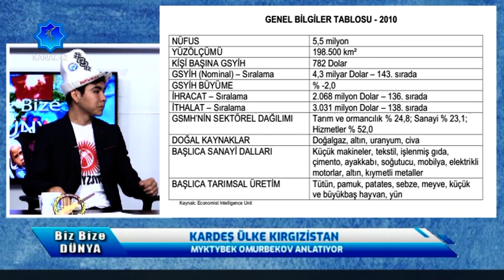Biz Bize Dünya - Kardeş Ülke Kırgızistan